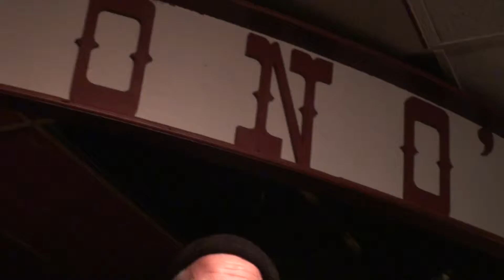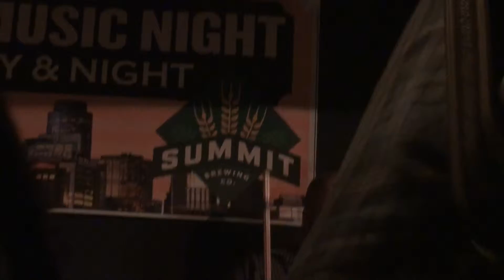Wang Dang Doodle - Captain Gravitone & the String Theory Orchestra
Captain Gravitone and the String Theory Orchestra perform this Wllie Dixon number, released in 1961. L-R: Bill Smith- harmonica, Kelly Coyle- bass, Jason Helder- guitar, Damen Price- drums, Eli Hoehn- banjo, Wayne Schmidt- guitar. At Dulono's Pizza, Minneapolis, Minnesota. December 19th, 2015.